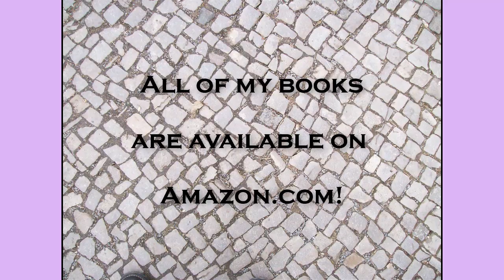My Books: RawnMade - A Lifetime of Magical Tools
A celebration of my ten published books in which I (Rawn Clark) talk about their origins, publishing history and price.  Today, I present you with my 10th book!

RawnMade was the name of my old website through which I sold magical tools and various pieces of art made with my own hands, so I thought it made the best title for a book about magical tools!  LOL  I give 16+ different examples from the tools I've made over the past 30 years and the book is filled with color pictures of most of them.

As with all my books, this one is available through Amazon

Price is $21.50 for paperback and $38.00 for hardback.